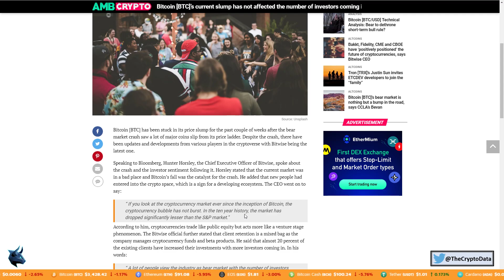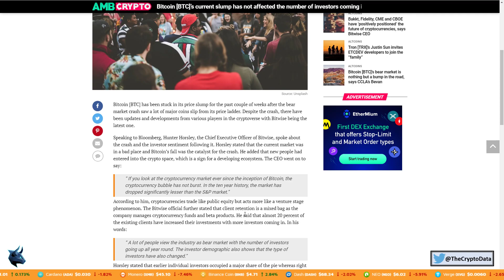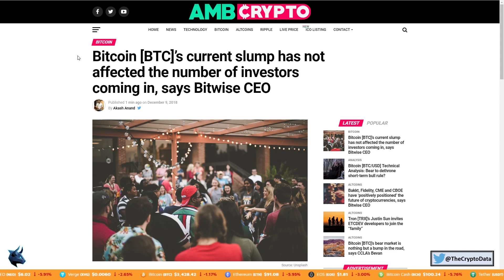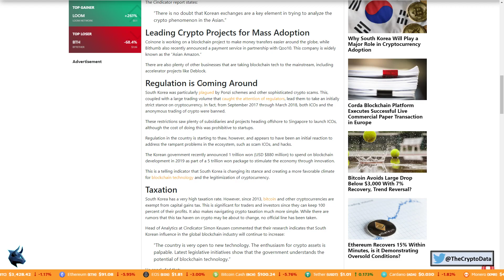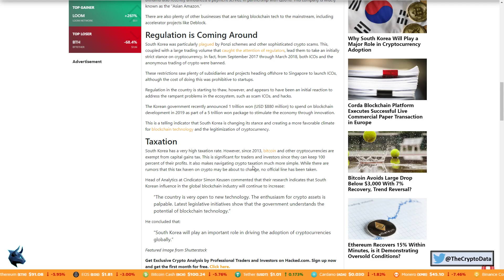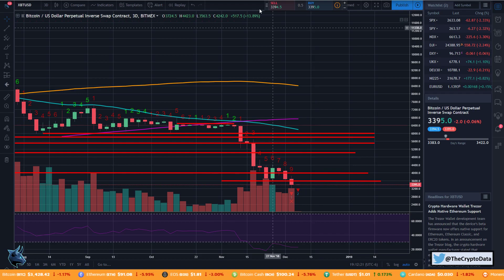Investors Still Coming Into The Crypto Space! South Korea Will Lead Cryptocurrency Adoption!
►Bitcoin [BTC]’s current slump has not affected the number of investors coming in, says Bitwise CEO! South Korea Playing A Major Role In Cryptocurrency Adoption!

=== Coinbase ===